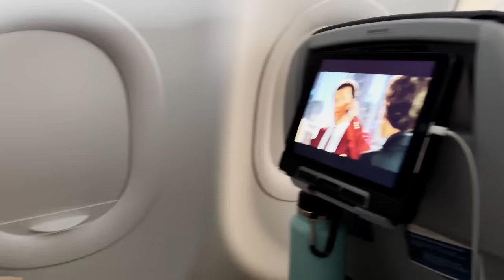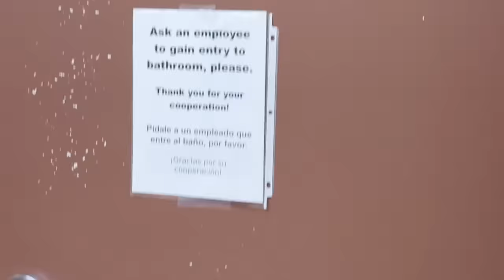Keystone Colorado Vlog | BATES Ski Trip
We had the best time going on our annual Colorado ski/snowboarding trip!
We flew with Warden, Josie, and Kelton to CO.
The next morning we got all our ski equipment for the week and had brunch with some of the family.
Most of the week we hit the slopes early in the morning.
The afternoons consisted with many family games and sightseeing.

-Trace & Lydia